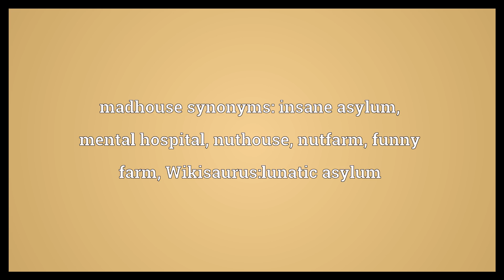Madhouse Meaning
Video shows what madhouse means. A house where insane persons are confined; an insane asylum. A place exhibiting stereotypical characteristics of such a house.. madhouse synonyms: insane asylum, mental hospital, nuthouse, nutfarm, funny farm, Wikisaurus:lunatic asylum.  Madhouse Meaning. How to pronounce, definition audio dictionary. How to say madhouse. Powered by MaryTTS, Wiktionary